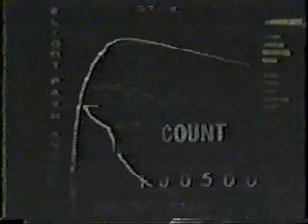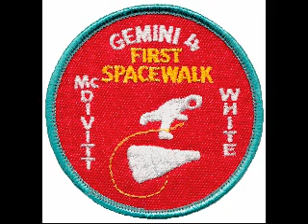Launch of Gemini 4 (CBS audio)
The launch of Gemini 4 - June 3rd 1965 - Onboard are astronauts Jim McDivitt (Command Pilot) and Edward White (Pilot). This is the CBS TV broadcast audio with footage from a Gemini countdown, followed by the Gemini 4  launch footage, followed by the Gemini footage. Again, as with some other videos where there is, at the moment, no (or limited)  video footage available, I hope the viewer understands that this is the only way I can think of to display the footage.